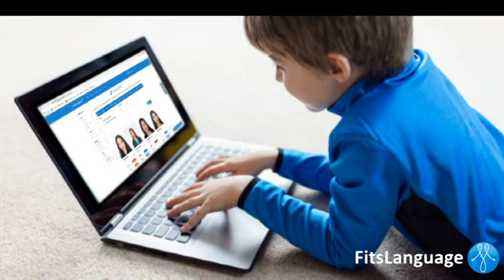Job Interview - Fitslanguage